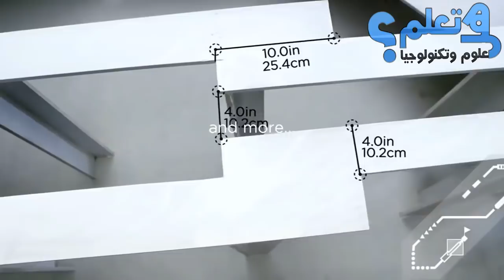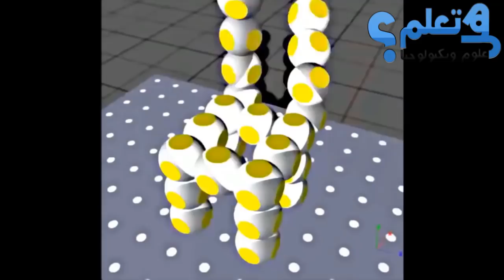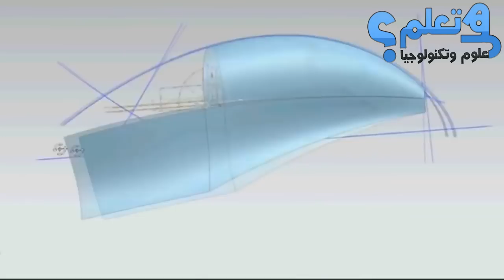أروع 5 روبوتات في العالم سوف تنوي شرائها في المستقبل..!!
أروع 5 روبوتات في العالم سوف تنوي شرائها في المستقبل ...سنقدم لك كل ما هو جديد وممتع وشيق من اختراعات حديثة ومستقبلية سنقدم لك التكنولوجيا والاختراعات المستقبلية التي تفيدك في حياتك اليومية...